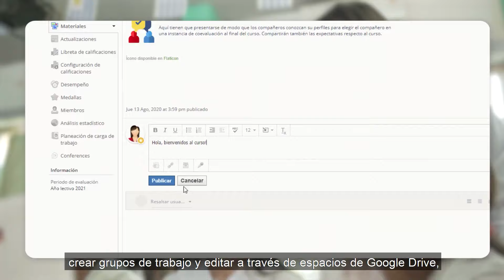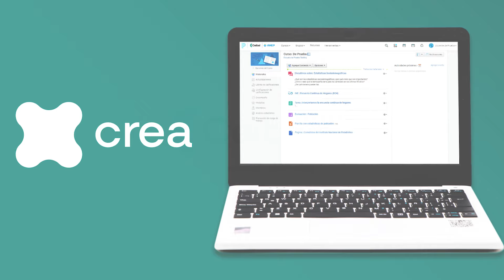CREA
¿Para qué utilizar CREA?